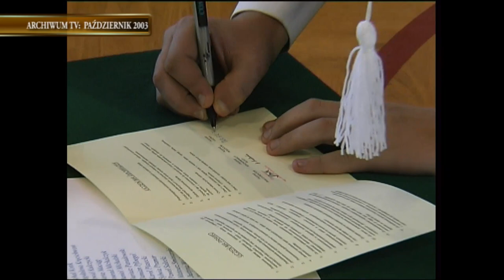Z archiwum TV - Pasowanie na gimnazjalistę - Porajów, październik 2003